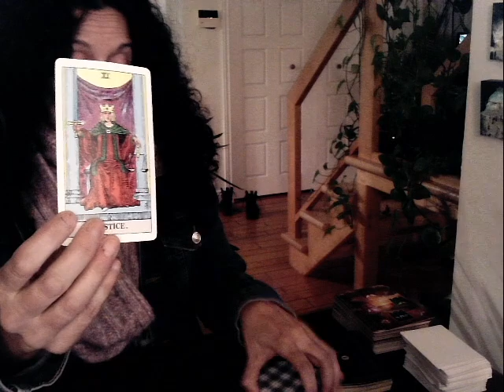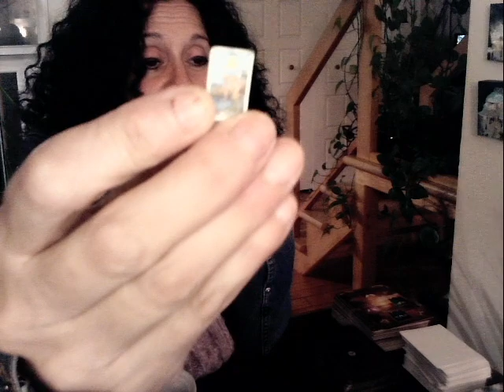♥️ Cette Personne est en Admiration de Votre Force | FJ | ÂS | Liens d’Âmes | le 9 Novembre 2022 ♥️